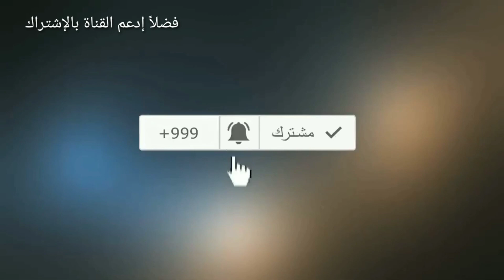ماذا يحدث لو توقفت الأرض عن الدوران حول محورها ؟؟؟؟ سوف تحدث كواااااارث مفزعة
ماذا يحدث لو توقفت الأرض عن الدوران حول محورها ؟
إن مثل هذا الحدث يعتبر نهاية العالم و هو لن يحدث فى المليار سنة القادمة حسب رؤية العلماء لكن حين تحدث مثل هذه الكارثة فلن تكون البشرية فقط معرضة للهلاك بل كل أشكال الحياة على وجه الأرض